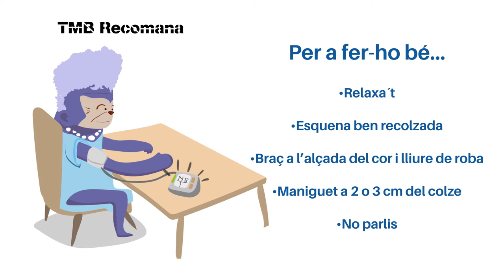Pressió arterial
Explicació com s'ha de prendre la pressió arterial a casa